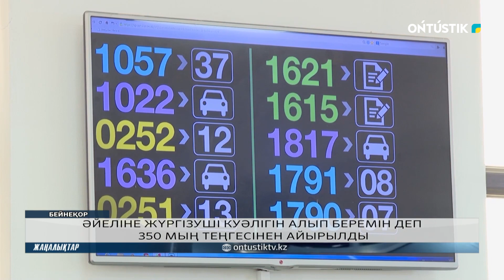ІЗ-ТҮССІЗ ЖОҒАЛҒАН 8 ЖАСАР БАЛА ТАБЫЛДЫ